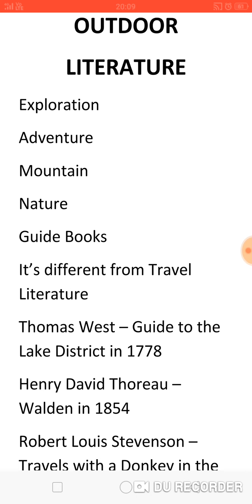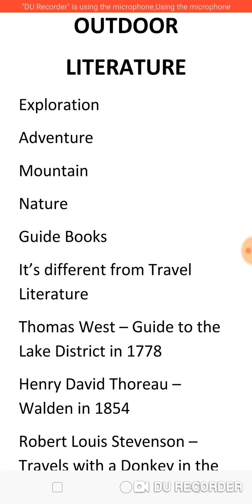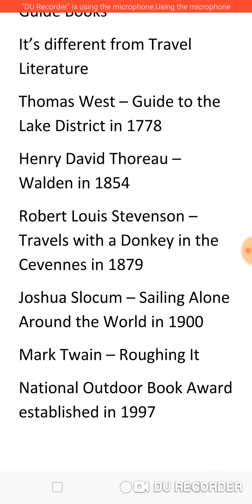LITERARY TERMS - OUTDOOR LITERATURE IN TAMIL